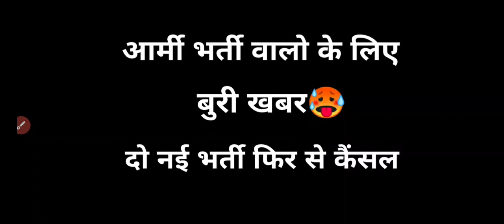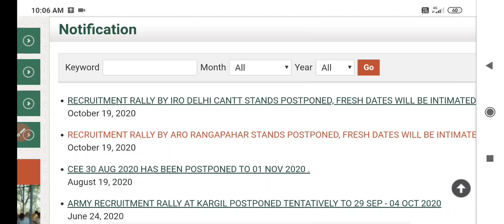आर्मी भर्ती वालो के लिए फिर से बुरी खबर 2 नई आर्मी भर्ती कैंसल 😠😠